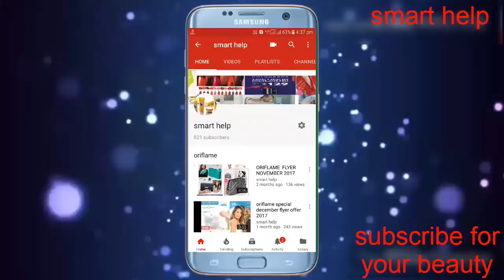ORIFLAME MAY FLYER OFFER oriflame may flyer OFFER 65% OFF